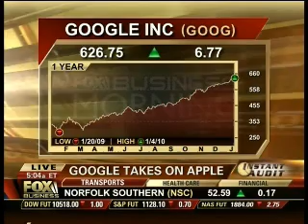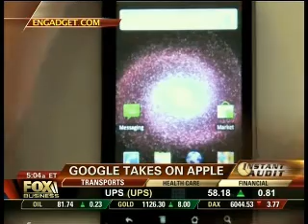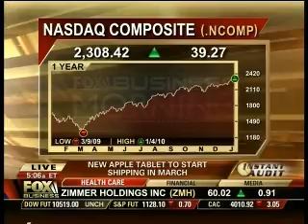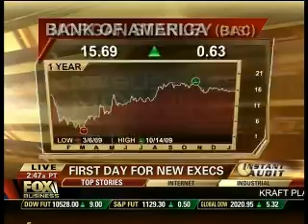NewOak Capital Co-Founder & President James Frischling on Fox Business Morning January 5, 2010